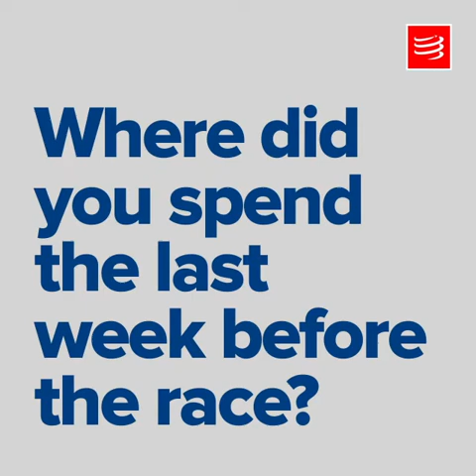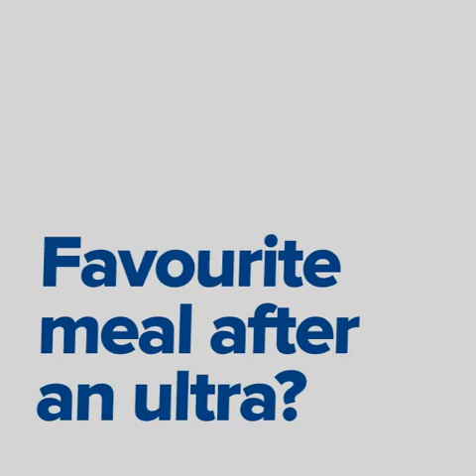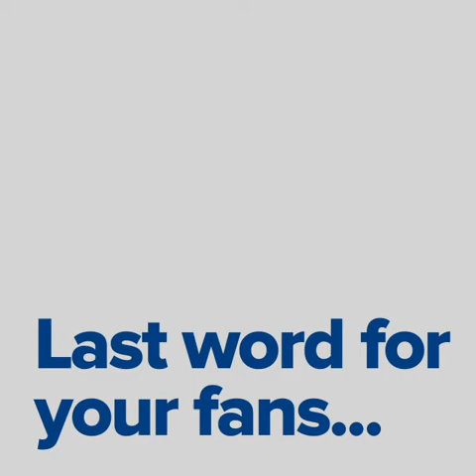Spilling the beans with pro athletes at UTMB® 2018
Spilling the beans with pro athletes at UTMB®